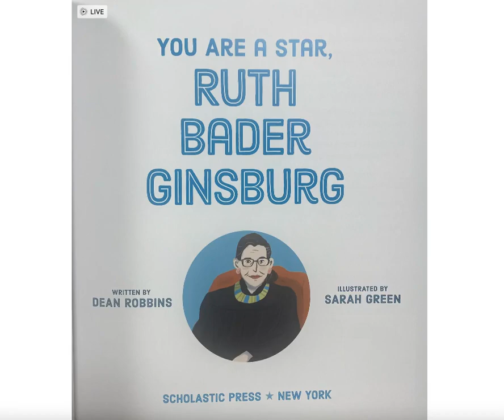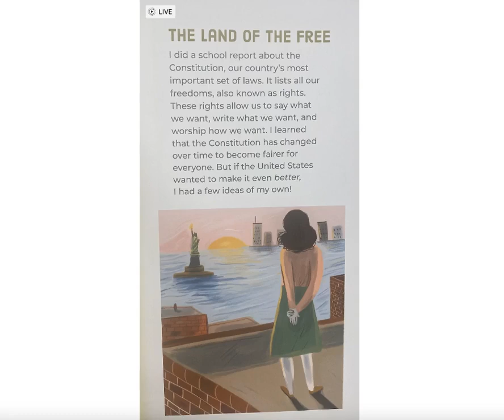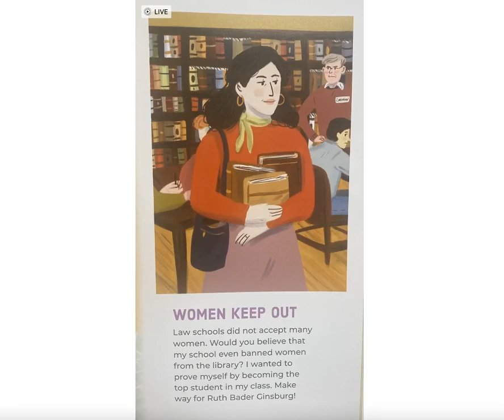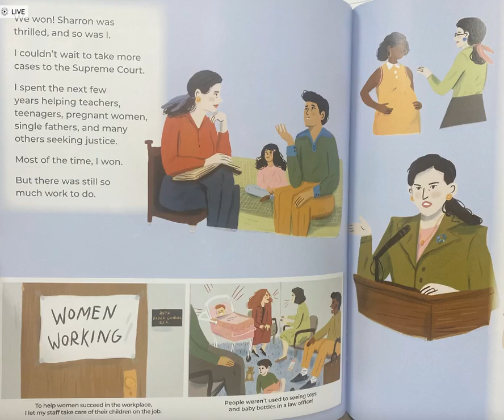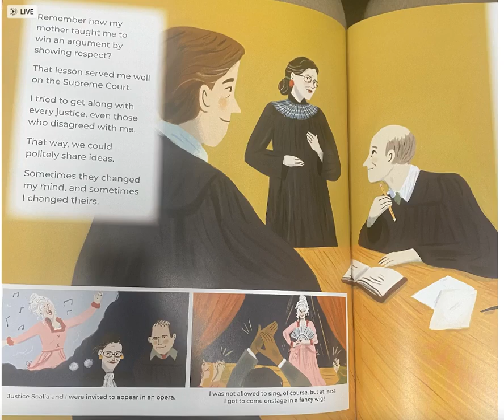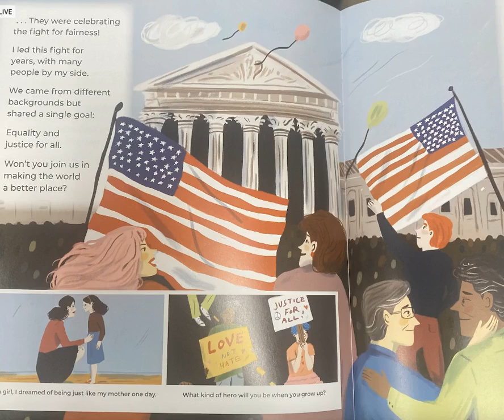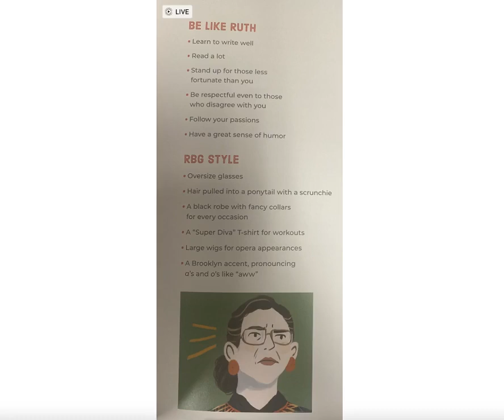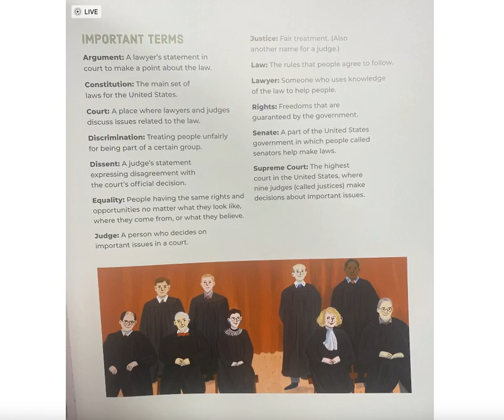You are a Star, Ruth Bader Ginsburg; Read Aloud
Please enjoy this story about the fabulous (notorious) RBG!